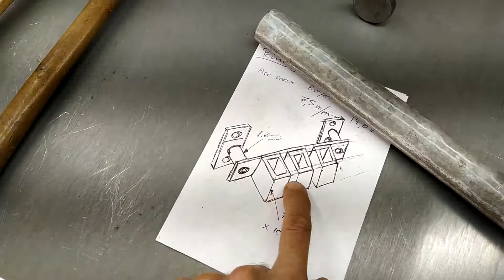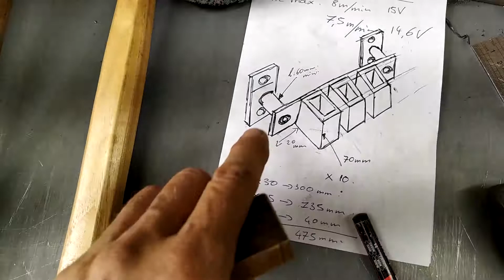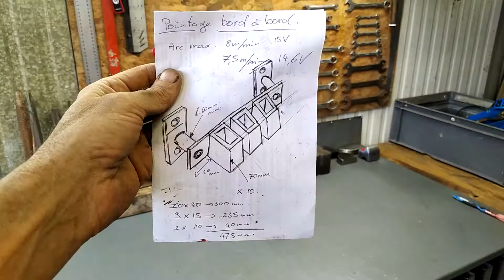Support pour marteau de A à Z avec de la récup.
Je réalise un support pour ranger mes différents marteaux.

On n'a pas toujours tout l'outillage que l'on voudrait sous la main. Pourquoi ne pas se le fabriquer soi même plutôt que de l'acheter. ;-)

Fournitures :
   - Tube rectangulaire 40x30mm.
   - Plat acier 35x4mm.
   - Tube rond 1".

Matériel nécessaire :
   - Une meuleuse.
   - Un poste à souder.

Vous trouverez dans cette vidéo toute la marche à suivre pour vous fabriquer ce support pour marteaux à fixer au mur de votre atelier.

Dans le même esprit, on peut faire différents modèles de support pour d'autres outils. ;-)

Vous y trouverez aussi des publications sur mes réalisations en Design et Créations artistiques. ;-)